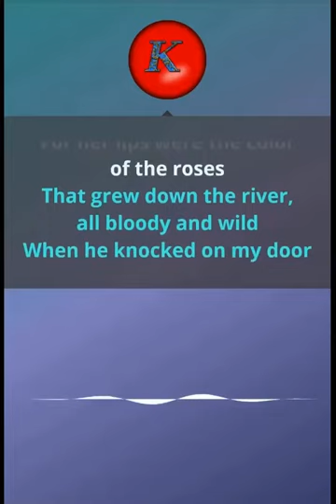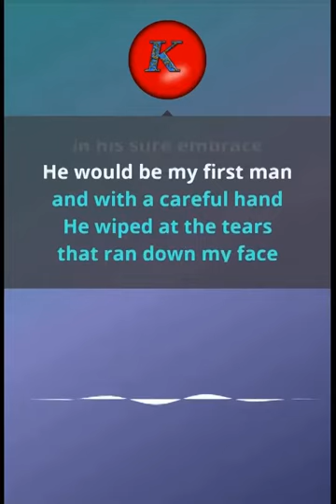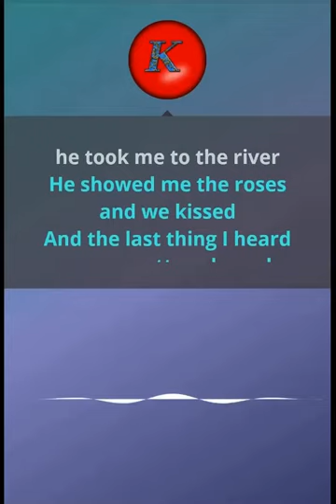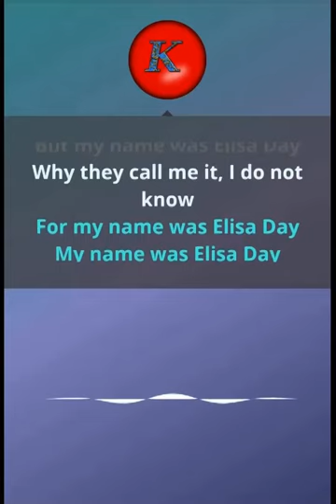Nick Cave -Where the wildroses grow. Karaoke